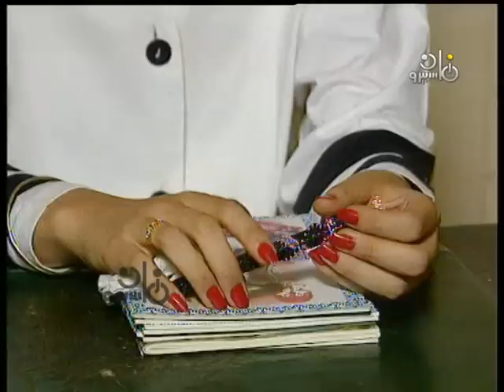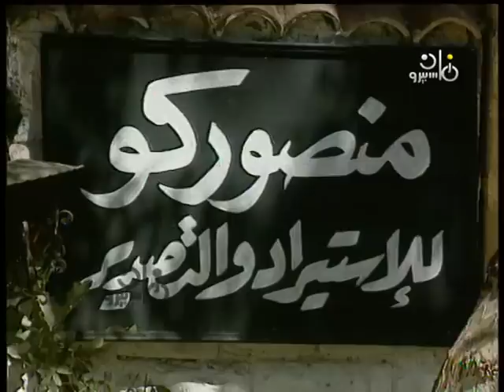ناس ولاد ناس ׀ نادية لطفي – كرم مطاوع – أحمد حلمي ׀ الحلقة 06 من 15